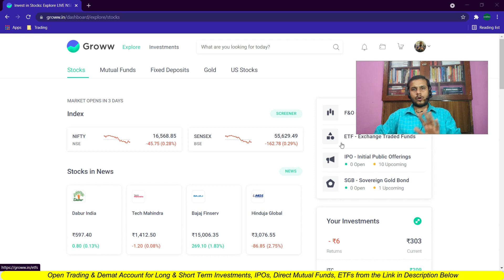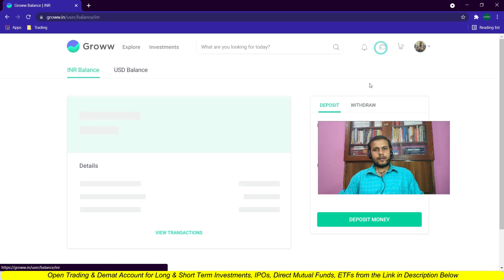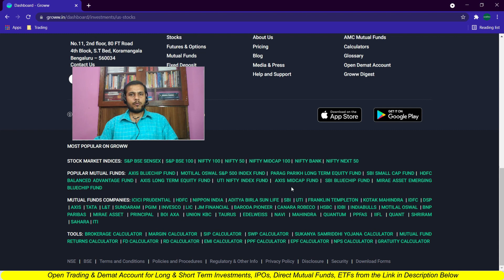How to Buy and Sell Semiconductors Companies in India l How to Buy and Sell NVIDIA Stocks from India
🎯Open Groww Free Demat and Trading Account Online (Best for Direct Mutual Funds)
The Bible of Options Strategies
🎯UPI: LearningMirror@jio
Important Websites:
6. NSE ASM Stocks List (Risky Stocks)
7. NSE GSM Stocks List (Very Risky Stocks)
Timestamp:
0:00​ Intro
1:30​
8:15​
13:32​
How to buy NVIDIA stocks
How to buy NVIDIA shares
How to buy NVIDIA stocks from groww
How to buy NVIDIA shares from Groww
Can I buy and sell NVIDIA shares same day
NVIDIA stocks buying chares
NVIDIA shares selling charges
can I buy NVIDIA stocks for 1 dollar
Best semiconductor company in US
How to Buy and Sell Semiconductor Companies from India
Best Semiconductor Companies in India
Semiconductor Stocks in India
US top Semiconductor Companies
Best US Gaming Company Shares
Best US Gaming  Company Stocks
India se NVIDIA ke shares kaise buy sell kare
NVIDIA stocks me India se Intraday kaise kare
NVIDIA USA stocks Dividend in India
NVIDIA USA stocks ka dividend India me kaise Milega
भारत से एनवीडिया यूएसए स्टॉक्स में इंट्राडे कैसे करें?
भारत से एनवीडिया यूएसए शेयरों में बीटीएसटी कैसे करें?
एनवीडिया यूएसए स्टॉक का डिविडेंड इंडिया में कैसे मिलेगा?
NVIDIA USA stocks buy sell in Hindi
What NVIDIA USA Company DO?
Business of NVIDIA USA Stocks?
NVIDIA company kya karti hai?